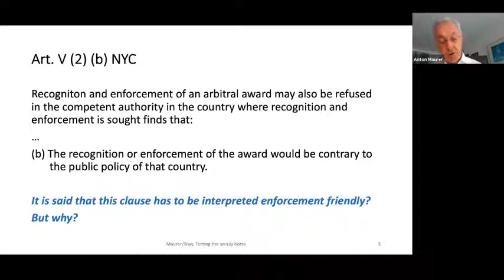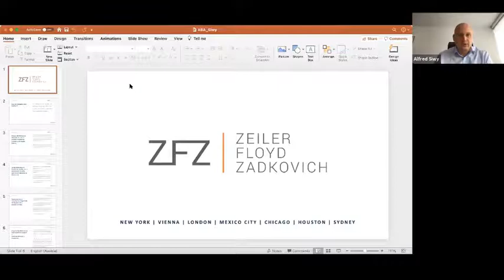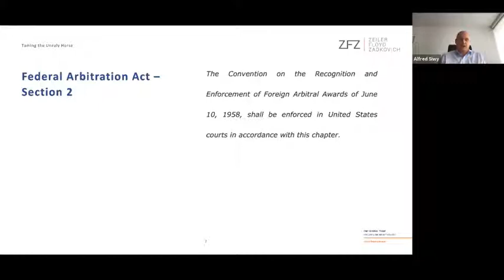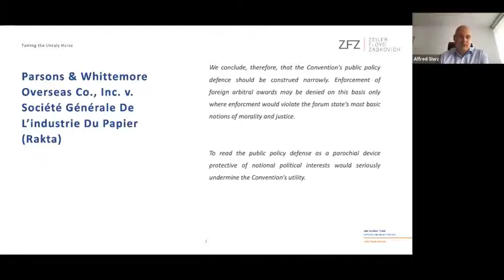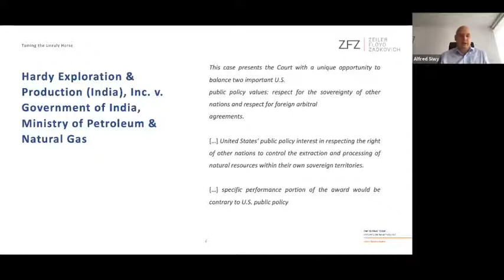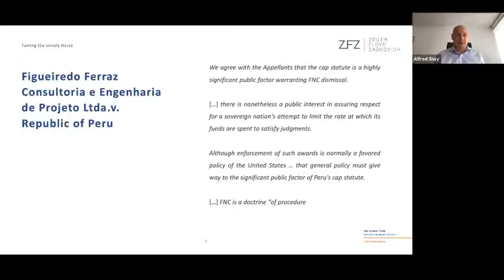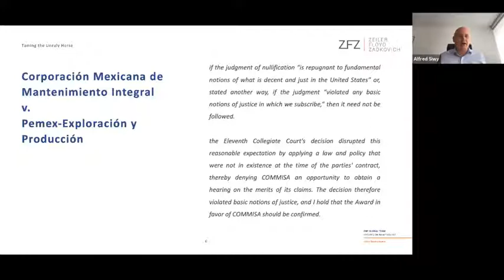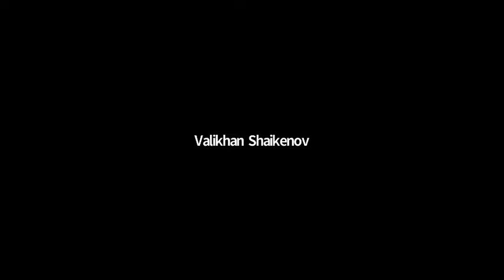“Coffee Shop” session: “Taming the “unruly horse” – international arbitration and public policy”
Moderators:
Anton Maurer
Alfred Siwy, Zeiler Partners, Vienna, Austria